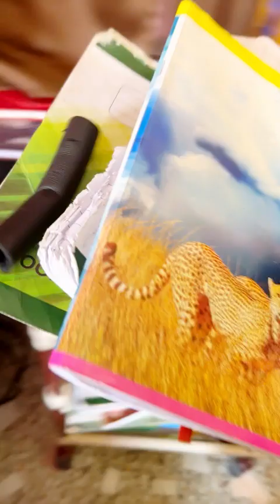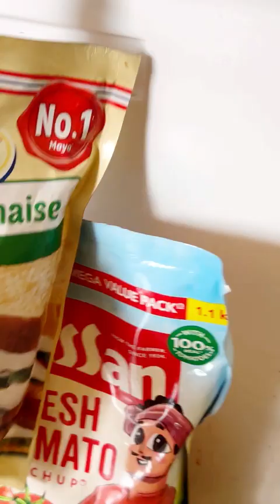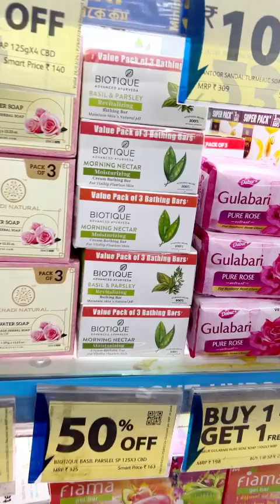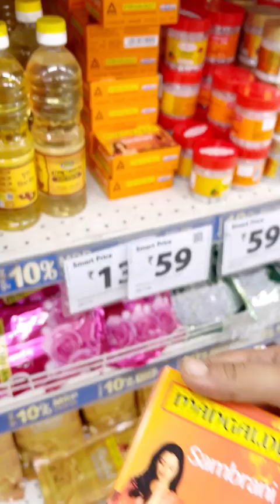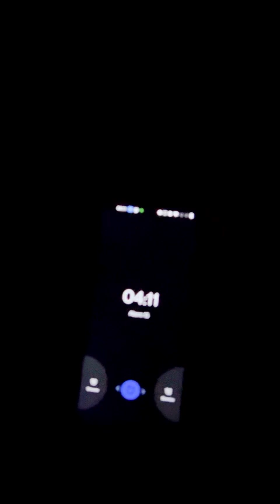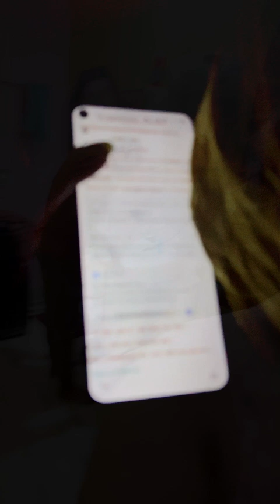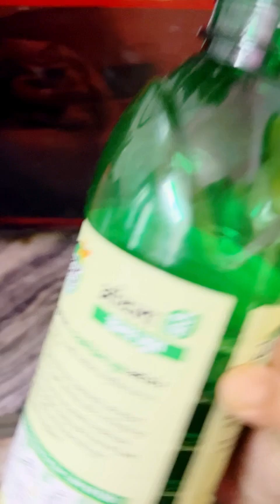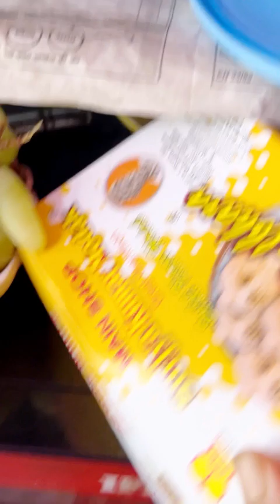8 August 2024